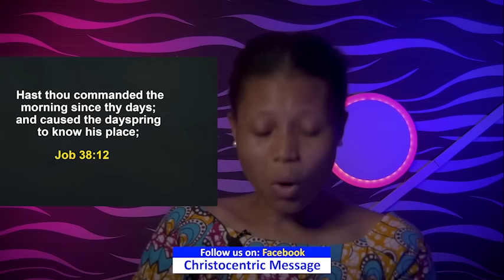SUNDAY SECRETS, 25TH FEBRUARY 2024 - Apostle Joshua Selman Commanding Your Morning